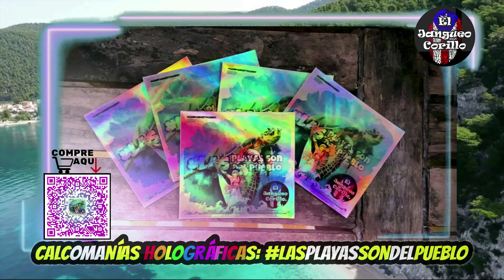Jenniffer Gonzalez, tu tiempo en la politica acabó: Eliezer Molina nos habla 8/3/23 Pt.2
Compartiendo el Video que publicara Eliezer Molina esta mañana donde comparte informacion incriminatoria para la comisionada residente Jenniffer Gonzalez.

❤️Si les gusta mi contenido HUMILDEMENTE les pido apoyo.
❤️Tambien tengo BuyMeACoffee para los que quieran apoyar lo que hago. Cualquier cantidad sera apreciada.